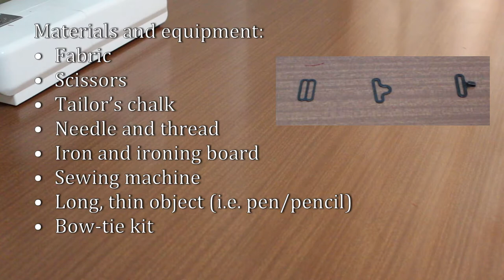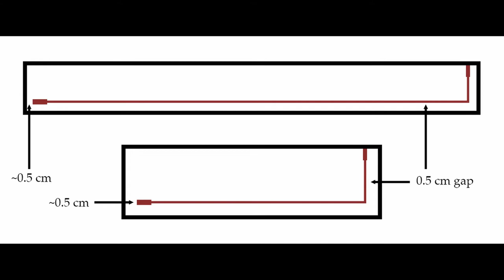Make your own Bow Tie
**Don't sew over your pins like this lazy man :) Pull them out as you sew.

Want to stand out above the crowd? Get a bow tie, better yet, make your own! This bow tie will make you or your cat look dapper, and can be made with relatively little equipment.

Staccato – Vibe Tracks